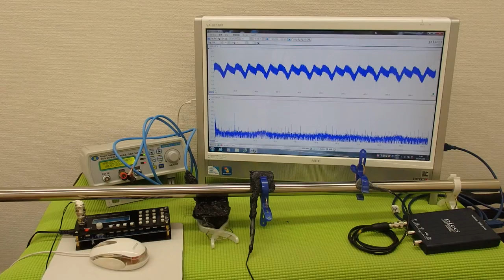対象物の振動モードに合わせた、超音波制御技術 ultrasonic-labo